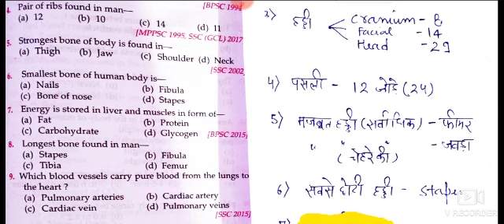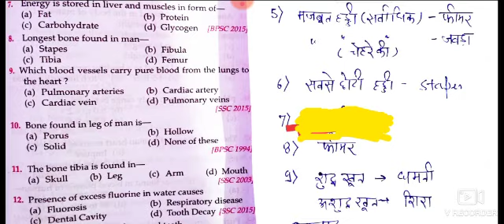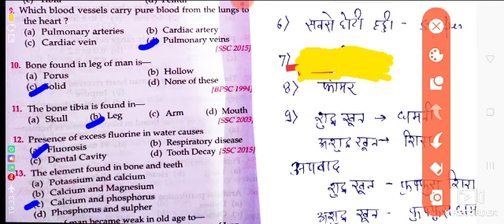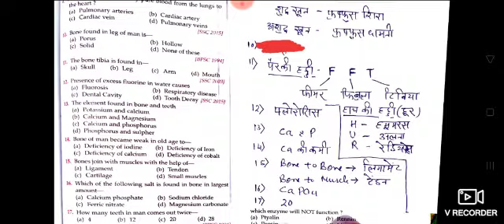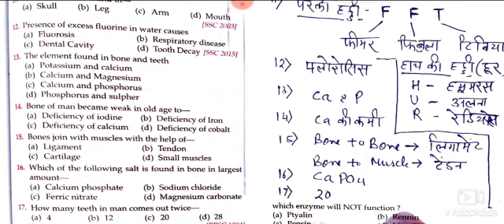BIOLOGY(SCIENCE) |UPSC|UPPCS|RO|UPSSSC|SSC|PRE 2021 |BY ECS